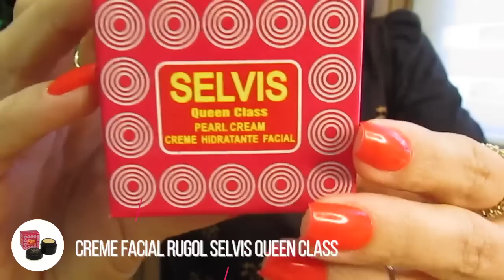Baratinho de Farmácia | CREME RUGÓL EFEITO BASE com COR Selvis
Vem conferir qual é o CREME FACIAL DA RUGÓL EFEITO BASE COM COR! E, já me conta nos comentários quais são os produtos que tu queres ver em vídeo aqui no canal! Ah, caso tu queiras algum vídeo em especial é só deixar aqui nos comentários! Grande beijo!

♥ SITE PARA ADQUIRIR O CREME FACIAL EFEITO BASE COM COR | CREME SELVIS DA RUGÓL:

♡ PRODUTOS CITADOS NO VÍDEO:
♥ CREME EFEITO BASE COM COR SELVIS DA RUGÓL
♥ ÓLEO DE ROSA MOSQUETA 100% PURO EPILÊ